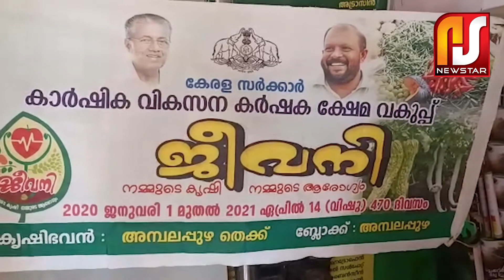ബ്ലോക്ക് പഞ്ചായത്ത് പ്രെസിഡെന്റ് ജീവനി പ്രൊജക്റ്റ് ഉത്കാടനം ചെയ്തപ്പോൾ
Seed & Saplings distribution inauguration ceremony "Jeevani" by Shri. K.M.Junaid, Ambalappuzha Block Panchayath President.